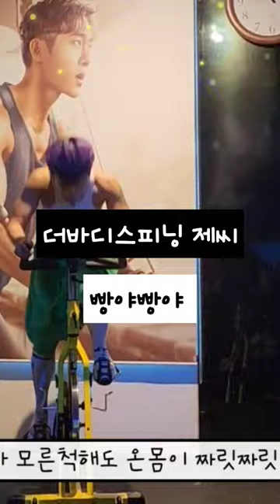spinning ulsan 더바디 제씨 jessy 스피닝 울산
🎁그 때 그 시절 🎁스피닝노래🎼